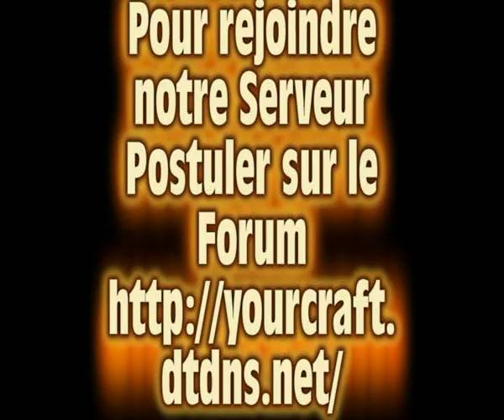Visite du Serveur Yourcraft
Visite de notre serveur Yourcraft

PS : Je ne suis pas Habituer a parler dans mes vidéo